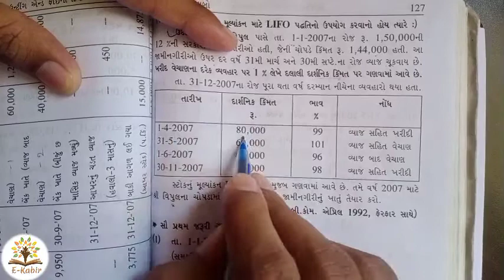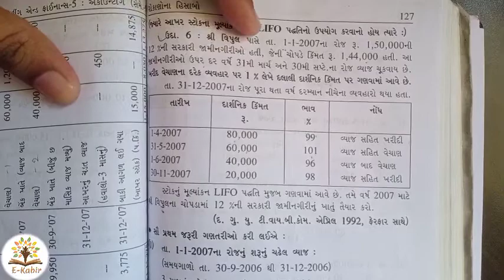Lec:8#Sem-3#Sub-Gov.Uti.a/c-1#Investment account(રોકાણો ના હિસાબો)